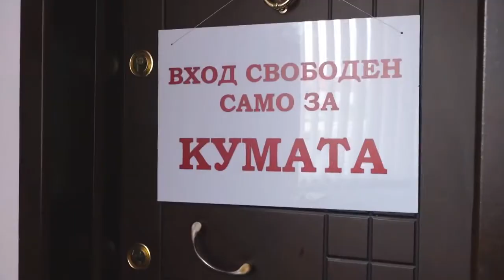Сватбено тържество на Силвия и Боян гр Русе /2018/